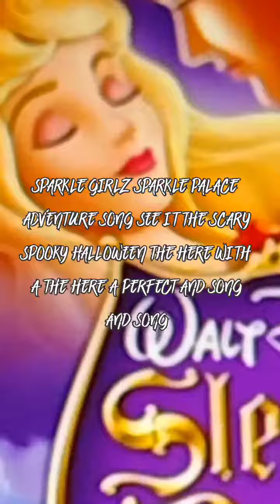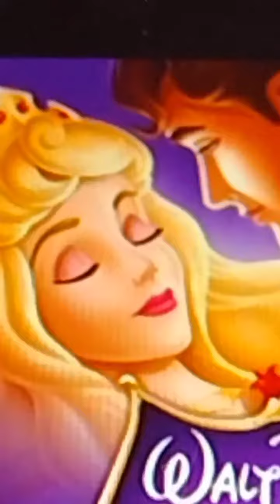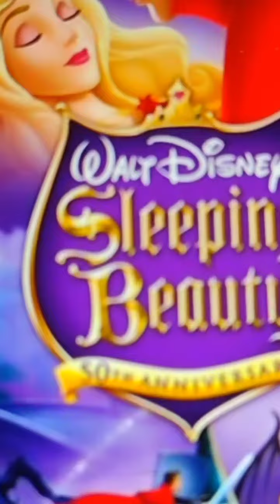sparkle girlz sparkle palace adventure we can hear you get it ROAR